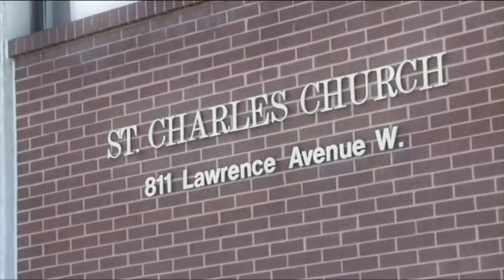Rick and Rosanna - At the Church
I love the dramatic music.  Too bad I couldn't get this played during the ceremony.  Father Michael performed a beautiful service at St. Charles.